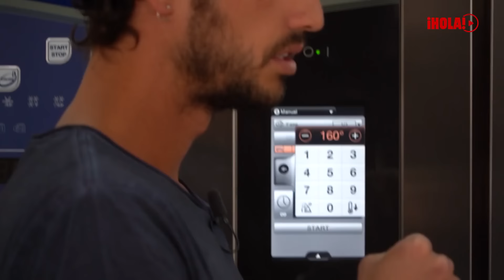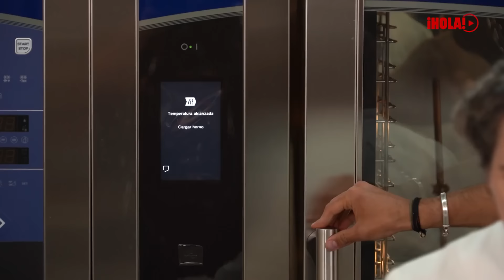ROAST BEEF a la española RECETA FÁCIL Y NUTRITIVA | La cocina de ¡HOLA!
Pepa Muñoz, con la ayuda de Jorge Brazález, nos enseña a cocinar un exquisito y nutritivo plato de carne, el famoso roast beef. Nos dará consejos sobre qué pieza elegir para este plato y los tiempos de horno necesarios para darle el punto perfecto según nos guste la carne más roja o más hecha. Para rematar el plato, acompaña la carne con una guarnición de puré de patata y tirabeques. Usando los mismos ingredientes de la receta de Pepa de manera diferente, Jorge nos sorprenderá con un tartar de carne y tiras de piel de patata frita.